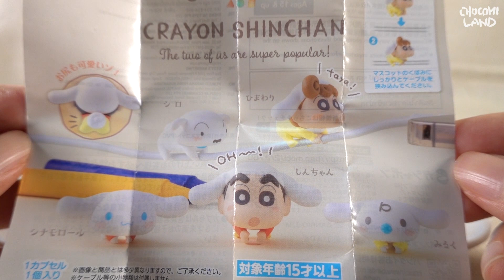[CAPSULE TOYS] Hugcot Crayon Shin-chan x Cinnamoroll | 짱구는 못말려×시나모롤 | ガチャ ハグコット クレヨンしんちゃん×シナモロール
[Bandai unboxing]

❤쪼꼬미랜드 캡슐토이(가챠) 개봉기❤

반다이 가챠 – 가챠 짱구는못말려 크레용 신짱 시나모롤 콜라보 허그코트 (5종)

Linup
・Shin-chan
・Shiro
・Sunflower
・Cinnamoroll
・Milk

🎵 Artist : 오늘의 일기
🎵 Title : 어푸푸 헤엄쳐요 (Swimming Pool)